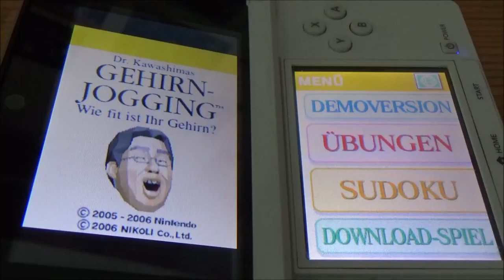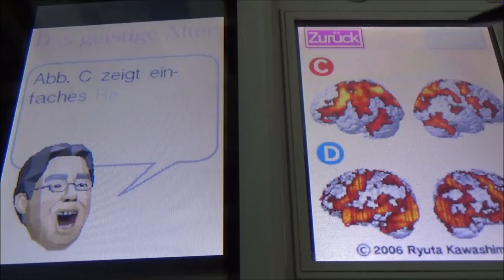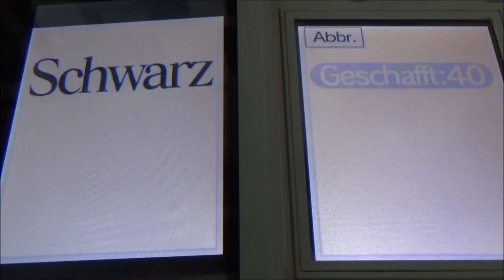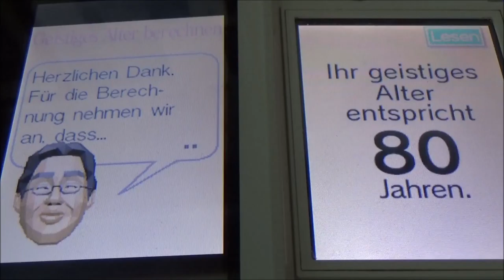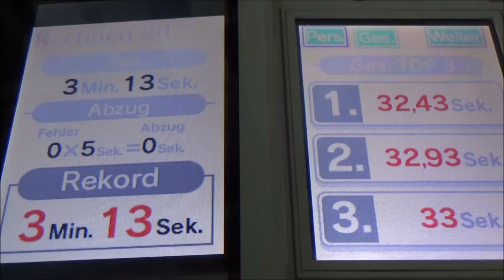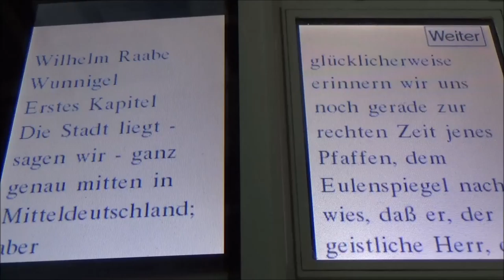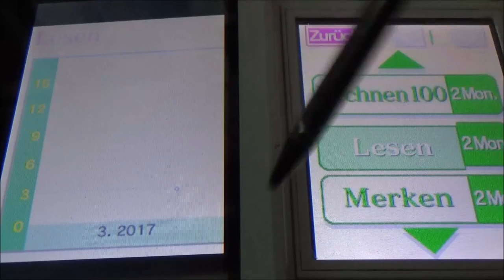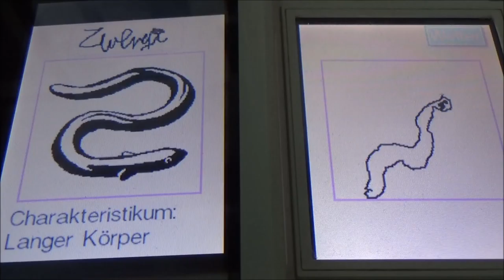ICH MACHE EINEN ALTERSTEST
Ein neues Lets Test auf dem 3DS